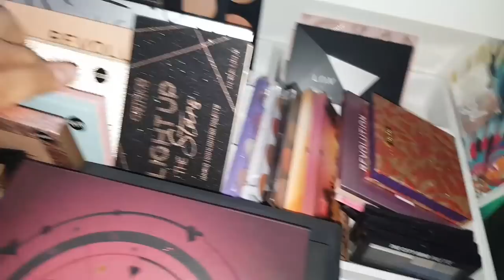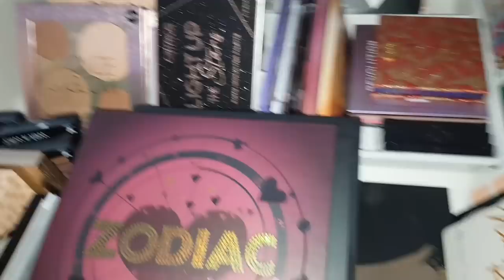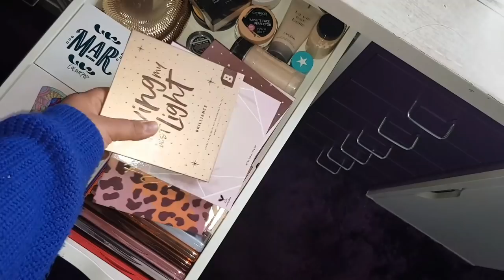Wir misten zusammen aus !! und meine Schminksammlung Februar 2019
Hallo meine Schönen ,

ich arbeitete die ganze Woche an meiner Schminksammlung und ich hoffe ihr freut euch über das Ergebnis. Ihr sehr wieviel ich letztendlich ausgemistet habe bevor ich endlich meine Schminksammlung sauber und Ordentlich einräumen konnte.

Dieses Video ist absichtlich nicht geschnitten worden denn der Prozess auszumisten und alles wieder einzuräumen dauert einfach wahnsinnig lange und das soll man auch gut sehen können.

Ich wünsche euch wahnsinnig viel Spass.

In meinem Videos werden Marken gezeigt , leider beim Editieren gesehen das ich eine Verlinkung setzten wollte aber es vergessen hatte.
Natürlich sind alle Produkte selbst gekauft.